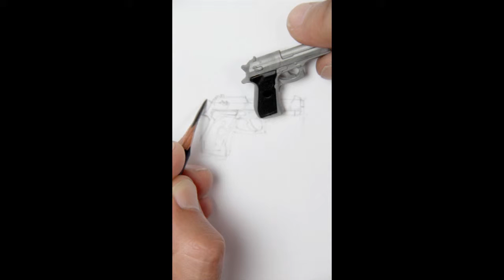The Impossible Task of Erasing Violence by Tony Vazquez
Artist Tony Vazquez explores The Impossible task of Erasing Violence
In the video, he draws the model of a gun replica made of eraser and uses the same changing model to erase and change his rendering.